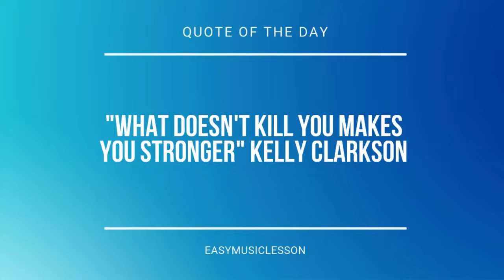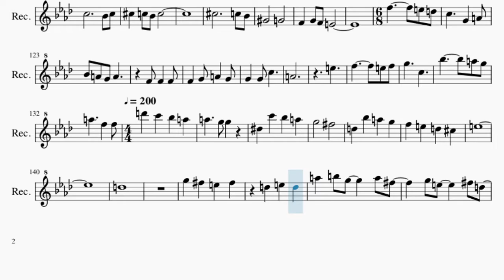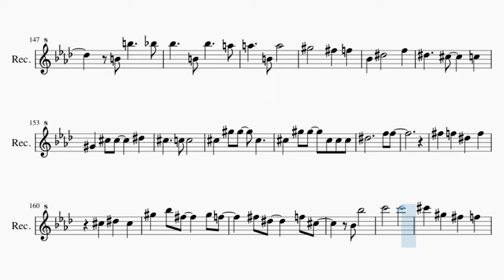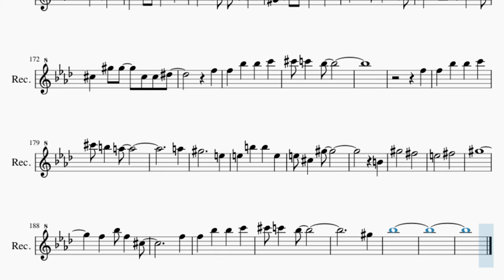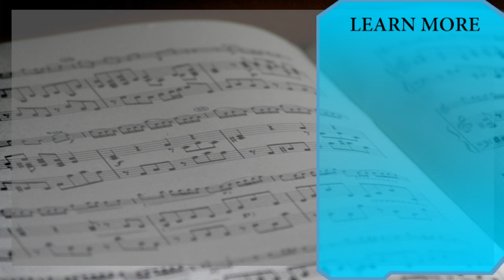Recorder Sheet Music: How to play Cry Baby by Official Hige Dandism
Comment and let us know how the videos have helped you. It keeps us going! :)Here is a sheet music/tab video on the song Cry Baby by Official Hige Dandism on the recorder. A recorder sheet music arrangement which is transposed to notes that are easily played by recorder, for the song Cry Baby by Official Hige Dandism.

EasyMusicLesson teaches you to play the your favorite instrument, through well-arranged sheet music so that you too can learn how to play Cry Baby by Official Hige Dandism on the recorder as fast as you can. A recorder sheet music with backing tracks to help your play the song better.

Chords of Recorder arrangement:
G Min   C Min   G Min   C Min   Eb Maj   C Min   C Min   D Maj
F Min   F Min   F Min   Bb Maj   Bb Maj   Bb Maj   Db Maj   Db Maj
Db Maj   G Dim   E Dim   C Maj   F Min   F Min   F Min   Bb Maj
Bb Maj   Bb Maj   Db Maj   Db Maj   Db Maj   G Dim   F Dim
C Maj   C Maj   D Min 7   C Maj   F Maj   F Maj   G Min   A Maj
D Maj 7   D Min   C Maj   F Maj   B Dim   G Min   Ab Dim   A Maj
A Maj   D Maj   Db Min 7 b5   Gb Dom 7   B Min   Gb Maj   B Min
Eb Min   F Min   Gb Maj   Gb Maj   F Min   Bb Min   Eb Min
F Min   Bb Min   A Dim   Ab Min   G Dim   Gb Maj   F Maj   A Dim
Bb Min   A Dim   Db Maj   G Dim   Gb Maj   F Min   Bb Dom 7
Eb Min   F Min   Bb Min   A Dim   Ab Min   G Dim   Gb Maj   Ab Maj
Bb Min   A Dim   Ab Min   G Dim   Gb Maj   Ab Maj   Bb Maj
C Maj   C Maj   F Min   F Min   F Min   Bb Min   F Min   Bb Min
Db Maj   Bb Min   Bb Min   C Maj   F Min   Bb Min   F Min   Bb Min
Db Maj   Bb Min   Bb Min   C Maj   D Min 7   C Maj   F Maj
F Maj   G Min   A Maj   D Maj 7   D Min   C Maj   F Maj   B Dim
G Min   C Maj   A Dim   D Maj   G Min   A Maj   D Maj   D Maj
D Maj   Db Min 7 b5   Gb Dom 7   B Min   Gb Maj   B Min   Eb Min
F Min   Gb Maj   Gb Maj   F Min   Bb Min   Eb Min   F Min   Bb Min
A Dim   Ab Min   G Dim   Gb Maj   F Maj   A Dim   Bb Min   A Dim
Db Maj   G Dim   Gb Maj   F Min   Bb Dom 7   Eb Min   F Min
Bb Min   A Dim   Ab Min   G Dim   Gb Maj   Ab Maj   Bb Min
F Min   A Maj   B Maj   Db Min   Ab Min   A Maj   B Maj   B Min
D Maj   G Maj   Bb Min 7   Gb Maj   Ab Maj   Bb Min   F Min
Gb Maj   Ab Maj

Melody notes of Recorder:
Eb5 D5 C5 D5
Eb5     D5 C5
Bb4   A4
G4 A4 G4 Gb4
C5 C5 G5
G5 F5 C5 Ab5 G5
F5   F5 F5
F5 F5 F5   Bb4 Bb4
Bb4 Bb4
Eb5 Eb5 Eb5   Ab4 Ab4
Db5 C5 C5 G5
F5   F5 F5 F5
F4
Eb5 Eb5 Eb5   Ab4
F5 Eb5 Db5 C5
Bb4 Ab4 G4 Ab4
A4 G4
A4
E5
F5     E5 D5
C5   G5
Bb5     A5 A5
D4
D5 Db5 D5   D5
D5 E5 F5   D5
Db5 D5 Db5   G4
A5   G5
G5 Gb5 E5 Gb5
D5 E5 D5
A5 B5 G5   A5 Gb5
G5 E5   Gb5 D5
B4 B5   Bb5
Bb5   B4 Bb5   A5
Ab4 Db5 Db5   Eb5
Db5   C5 C5
Db5 Ab5 Ab5 Db5
Db5 Ab5 Ab5 Db5 Db5 Db5
Eb5     F5 F5
Gb5 F5 Eb5 F5
Db5 Eb5 Db5
Ab5 Bb5 Gb5   Ab5 F5
Gb5 Eb5   F5 Db5
Bb4 Bb5
C6   C6
Db6 Ab5 Gb5 F5
Eb5   Db5
Bb4 Eb5 Eb5   F5
Eb5   Db5 C5
Gb5   F5 F5   Db5
Db5 Ab5 Ab5 Db5 Db5
Db5 Ab5 Ab5 Db5 Db5 Eb5
F5
F5
Ab5
Bb5
C5 C5 G5
G5 F5 C5 C5 Ab5 G5
Bb4 Bb4 Bb4
Eb5 Eb5 Eb5 Ab4 Bb4 Ab4
Ab4 Bb4 C5
Db5 Db5 Db5 Db5 Db5 Db5 Db5 Eb5
Ab5 Ab5 Ab5 Ab5 Ab5 Ab5 Ab5 F5
Ab5 Bb5 Ab5 Ab5
Ab5 Ab5 Ab5 Ab5 G5 Ab5 G5